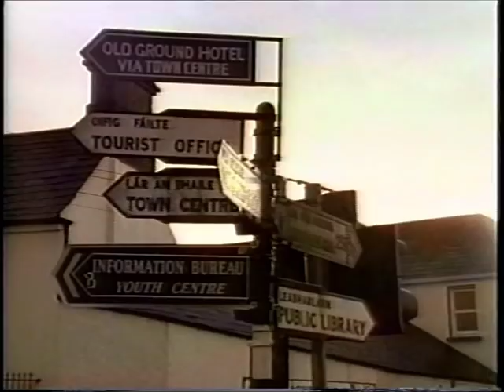Maura O'Connell Helpless Heart